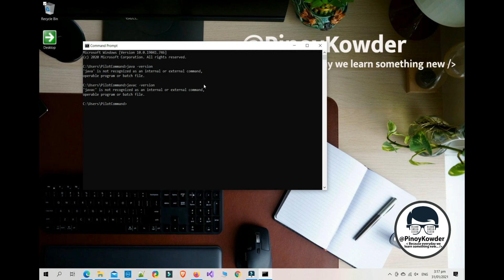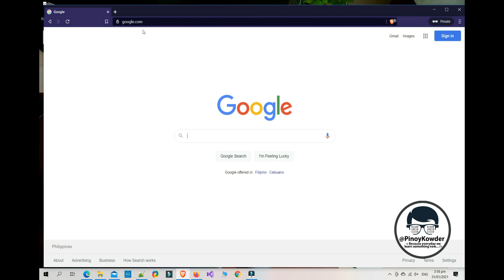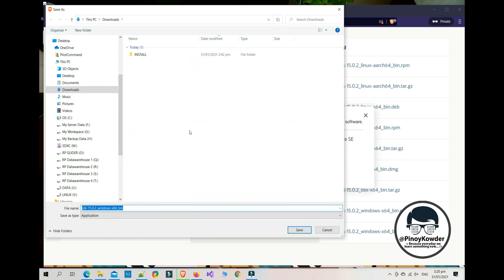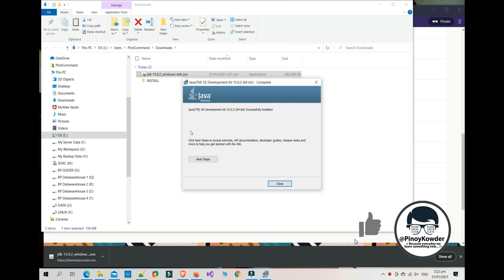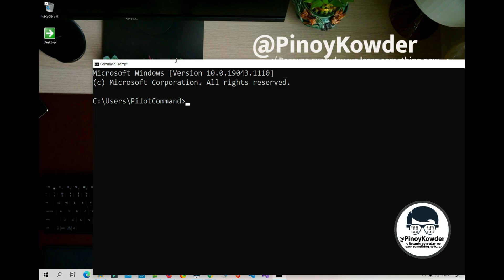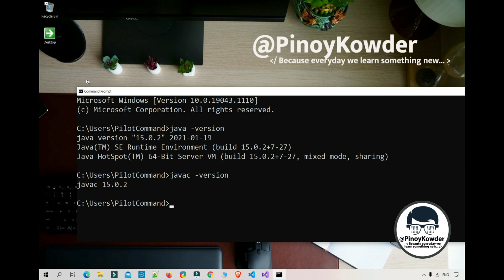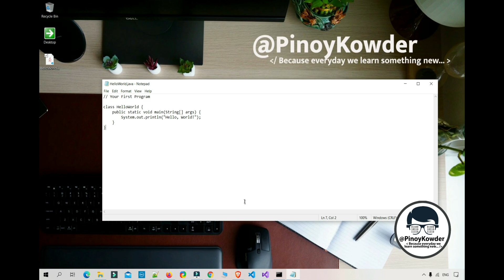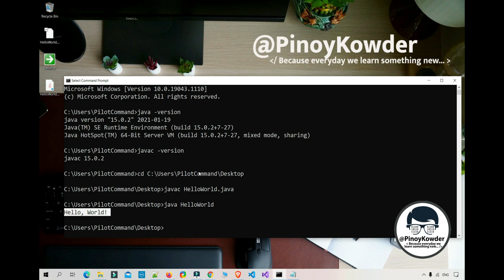「PinoyKowder」 → How to install Java JDK in Windows 10 (Tagalog)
WELCOME TO PINOYKOWDER Because everyday we learn something new

0:00 Introduction
0:30 PinoyKowder Splash Screen
0:40 How to check Java in Windows 10
3:00 How to download Java from Oracle Website
06:08 Install JDK to Destination Folder
07:40 Setup Environment Variable
09:35 Test Java runtime environment
10:50 Run a Java Program HelloWorld
13:40 Ending words

Sa lesson nating eto ipapakita ko sa inyo kung paano mag download, install at mag test ng Java JDK 15  sa windows 10 machine ( with JAVA_HOME ) . Java installer .msi file comes with JRE and JDK. Java JDK Installation for Microsoft Windows (64-bit). JDK stands for Java SE Development Kit. JRE stands for Java Runtime Environment.

📋 Steps
1) ✪ Download Java
    ✪ Open your web browser
✪ Type URL to go to Oracle download page.    This will lead you JAVA JDK download page Click on button “ JDK download ” for Java SE update
    ✪  Accept oracle license agreement
    ✪   Find and click on the correct jdk  download link right for your operating system to download
    ✪ Save the file to disk

2) ✪ Install Java
    ✪ Double click to run the download file
    ✪ Just follow the prompt in Installer window

What you need:
Windows 10 Machine

Keep watching because everyday we learn something new

📋 PinoyKowder
PinoyKowder is a youtube channel to showcase programming tutorials in Tagalog/English or Taglish. The aim of this channel is to help everyone engage on web development, new technologies or programming in general, learn new skills to improve career in IT. :)